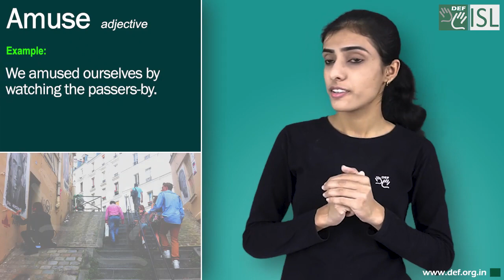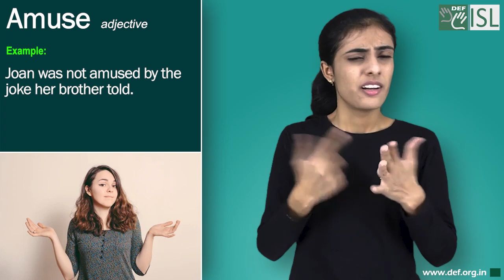Amuse (adjective) Word of the Day for October 29th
Amuse (adjective)

Meaning:- to keep someone happy, especially for a short time:

Examples:- 1.  We amused ourselves by watching the passers-by.
2. Joan was not amused by the joke her brother told.
3. Could you think of a few games to amuse the children on the journey?
4. I wonder what's amusing the boys so much - is it Granny's hat?